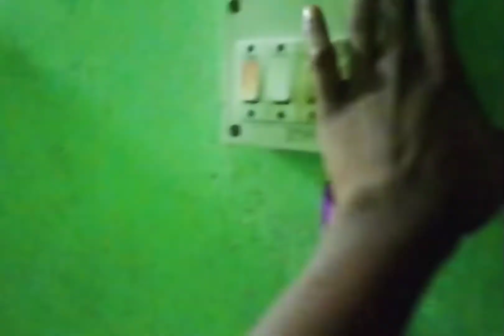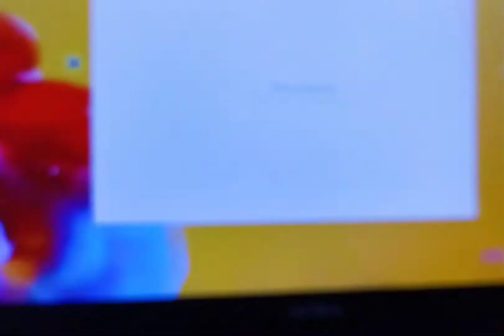অথিতি আপ্পায়ন ? fun video / MR Vlog's king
please pashe thiko